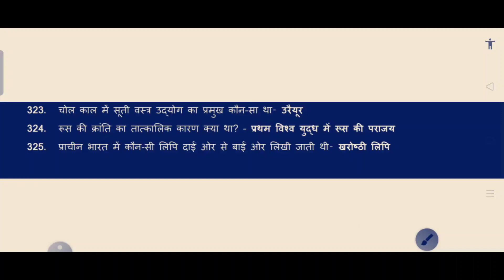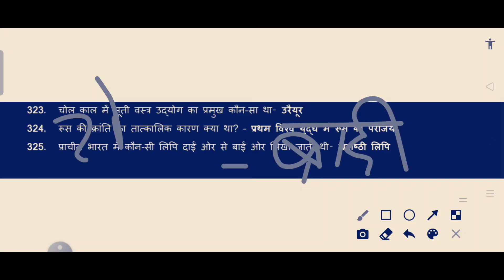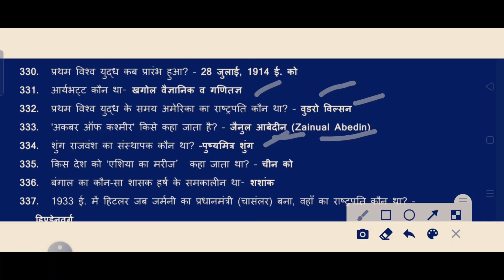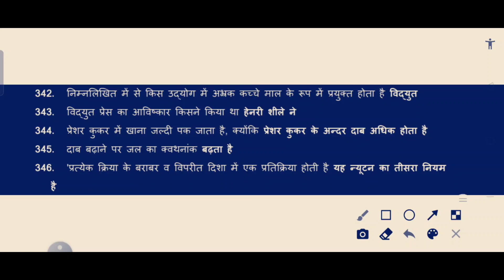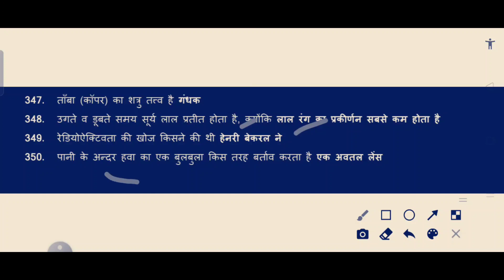top 1500 MCQ gk questions for HSSC/SSC/Railway/ICAR part 17